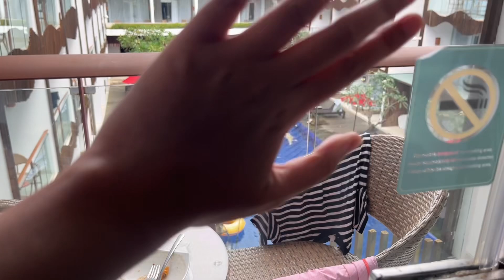Menginap di The Bene Hotel Kuta, Bali (Bintang 4⭐️⭐️⭐️⭐️ SANGAT RECOMMENDED!)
⭐️ Satu hal yang saya sangat suka dari hotel ini adalah lokasinya yang cukup strategis. Jalan sedikit sekitar 500 meter, sudah langsung disambut Pantai Kuta. Kekurangannya mungkin hanya padatnya jalan di gang yang suka penuh motor dan BAHKAN mobil.

🫶🏻 Kamarnya standar bintang empat. Namun, view kolam renang dengan balkon menambah nilai plus tersendiri! Pemandangan yang indah, plus bisa mengeringkan baju dari pantai. Hahaha!

🥰 Kamar kami sudah termasuk sarapan. Harga makanan hotel juga masuk akal dan nak. Jadi kalau mau leyeh-leyeh santai seharian di kamar juga nyaman! Apalagi ada Smart TV yang bisa membuat kita mengakses Youtube, Netflix, dsb.

🤝 Hotel ini cocok untuk keluarga dan pasangan dan teman! Asli deh saat saya di sana tidak sedikit yang bawa keluarga besar bahkan. Mendengar bahasanya ada tamu yang berbahasa Inggris dengan aksen Australia, Korea, Cina, dan lainnya. Entah mengapa, saya cukup jarang melihat orang Indonesia di sini. Namun, tentunya bukan masalah!

Intinya saya pribadi senang stay di sini 💯

Kamu pernah stay di sini? Atau ada rekomendasi lain? Tulis di kolom komentar ya!

Penafian: Ini murni ulasan pribadi tanpa dibayar/disponsor.

The Bene Hotel Kuta, Bali
Jl. Benesari, Kuta, Kec. Kuta, Kabupaten Badung, Bali 80361